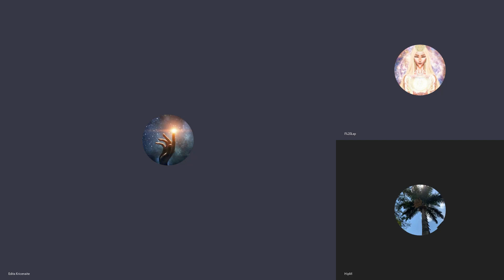Laisva#valia#išreiškimas#pastovėti#užsave#cenzūr@ateitis galimybės užkratai darbas su šviesa